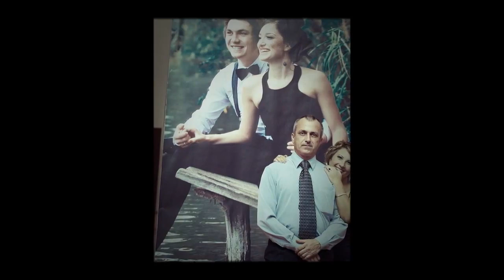Крутая Одесская свадьба